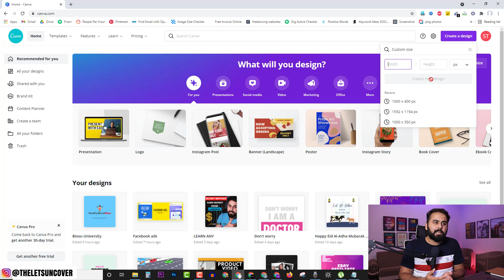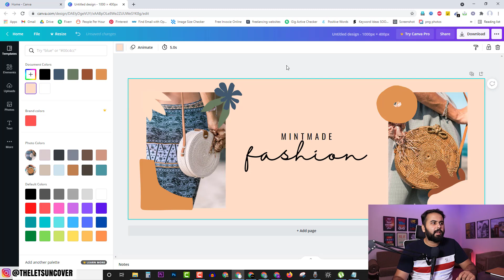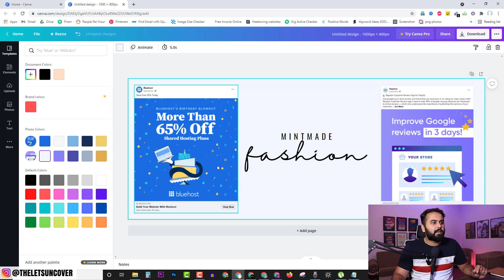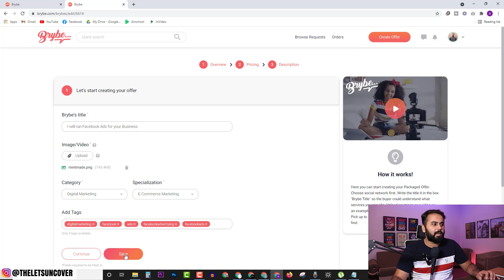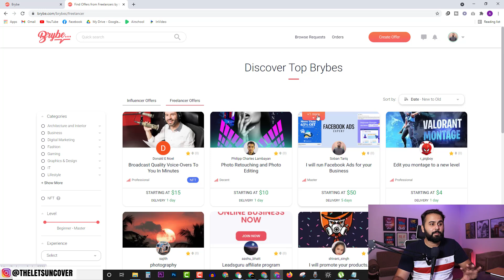How to Create Brybe Gig Image, Brybe Tutorial, Freelancing Tips and Tricks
How to Create Brybe Gig Image, Freelancing Tips and Tricks.
In this video I will explain that how you can create SEO optimized gig Image in brybe.